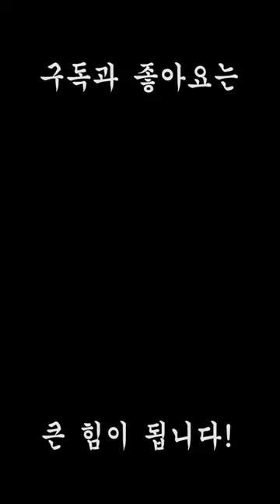비글이 심술내는법ㅋㅋa grumpy beagle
안녕하세요ㅎㅎ
오늘은 홍단이가 심술부리는 모습을 찍어보았어요
원하는것을 안해주면 심술을 잔뜩 부리더라구요ㅋㅋㅋ

이름 : 홍단(Hongdan)
생일 : 2015.6.6
성별 : 여아(female)
특징 : 소심,겁쟁이